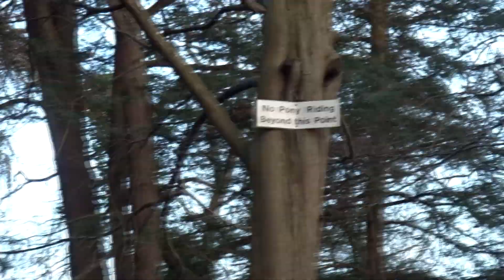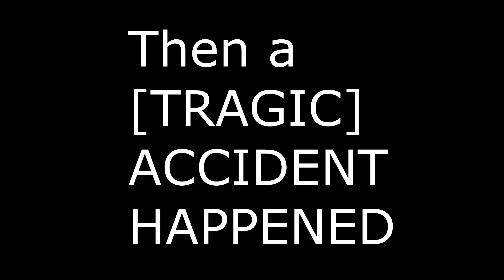STUCK IN QUICK SAND! (GONE WRONG) [STUNT VIEW FOCUS]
i was stuck in quick sand on no      OMG!!